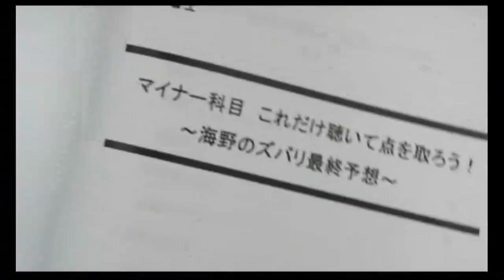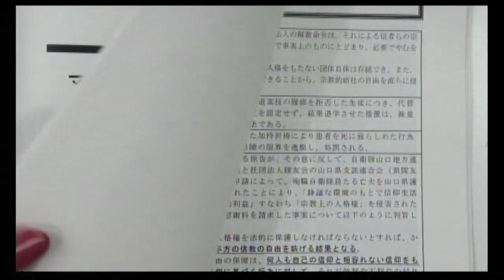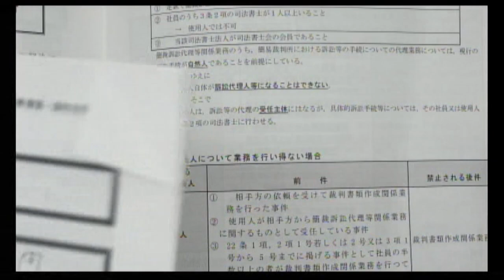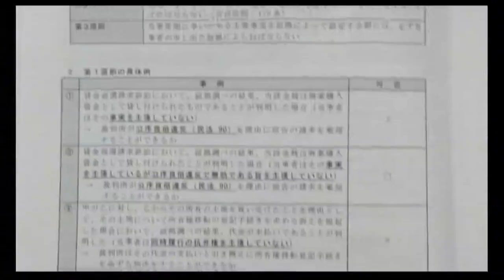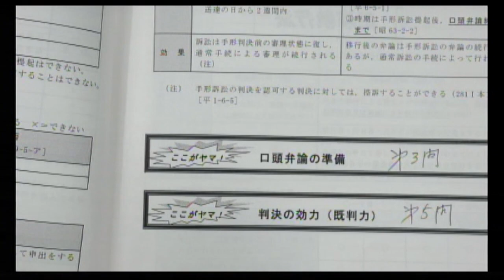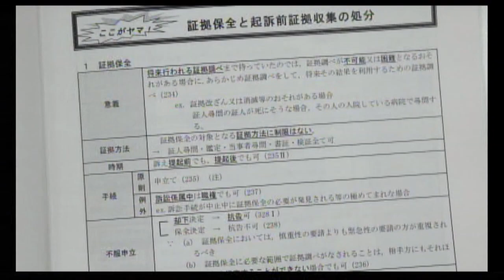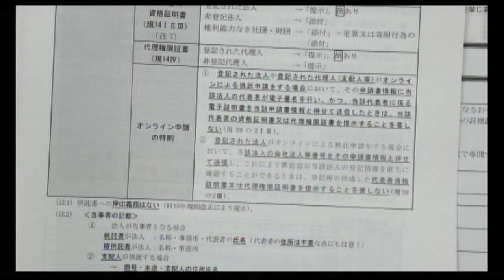【ＬＥＣ司法書士】マイナー科目これだけ聴いて点を取ろう！2020年の実績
今年も開講する「マイナー科目これだけ聴いて点を取ろう！」2020年度本試験問題と昨年の講義レジュメを比較して、実績を検証します。